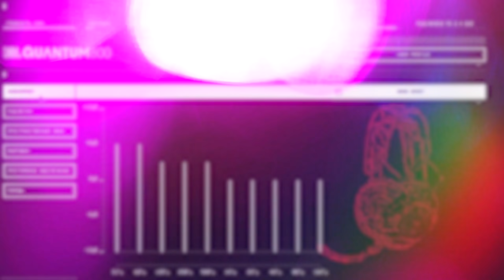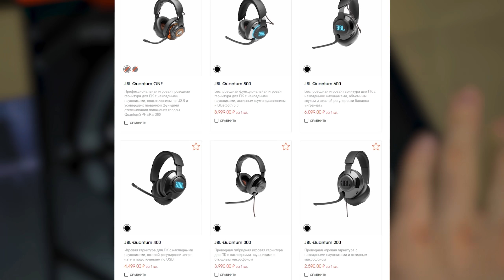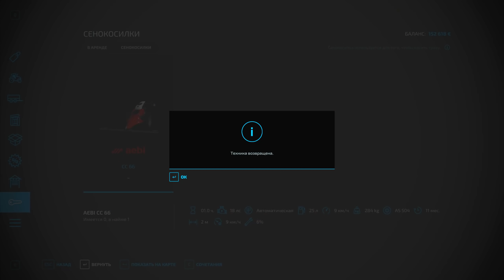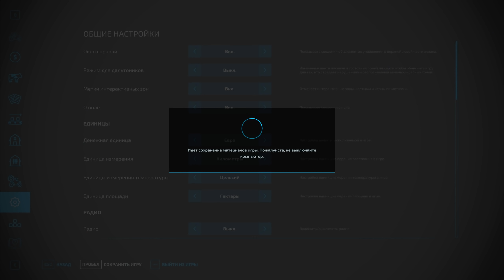УГАР, ЭПИК, БАГИ!!! СИМУЛЯТОР ФЕРМЫ #8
— топовые гарнитуры JBL доступны по ссылке

Добро пожаловать, с вами Квантум. Сегодня новый симулятор фермы (Farming Simulator 22)! Я и мой друг Медалист, постараемся выжить в крайне сложной обстановке в новом симуляторе фермера 22.

Со мной играли:
Квантум 2021